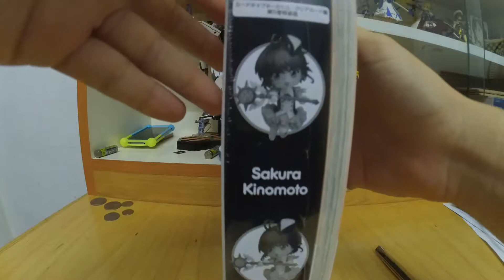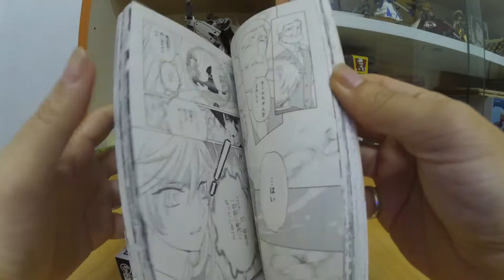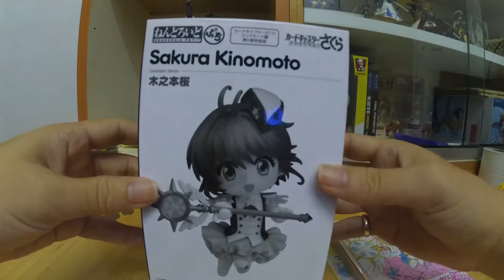Sakura Petit Clear Card version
Make it used Yi Action Camera, Video pad(free  version) editing
"2nd version"